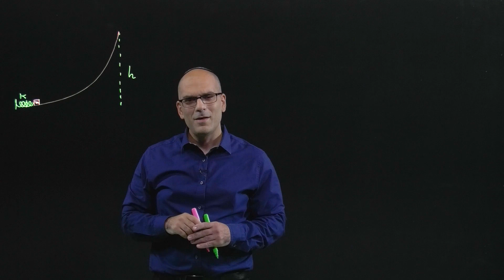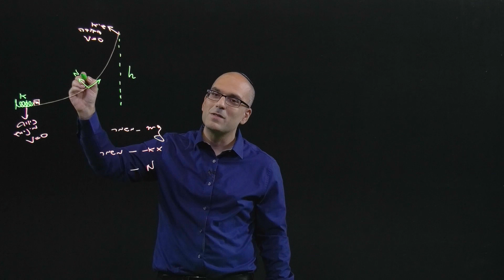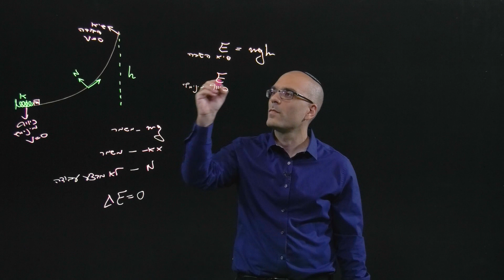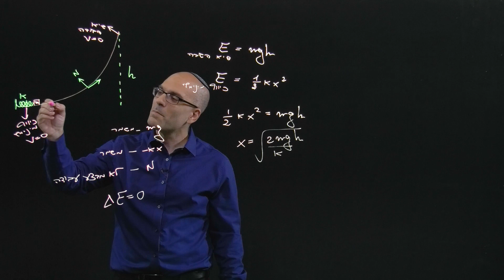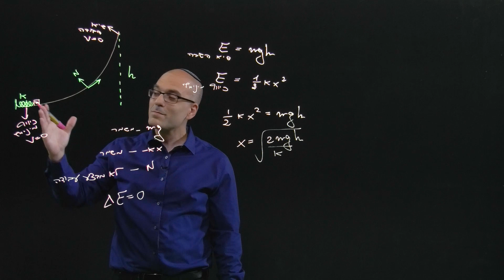חוק שימור האנרגיה דוגמה 3